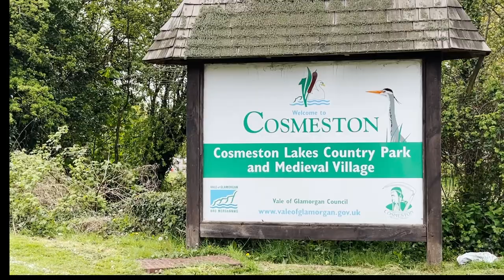A new NEXTBIKE docking station opens in Cosmeston Country Park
Wales' first public electric bike share scheme has expanded to another location in Penarth.